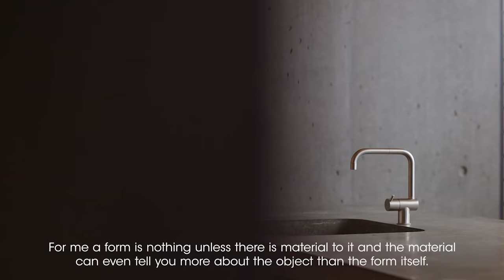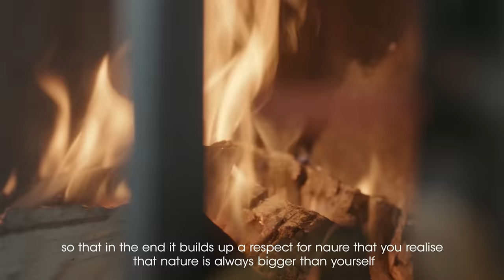Elemental Living - VOLA DK